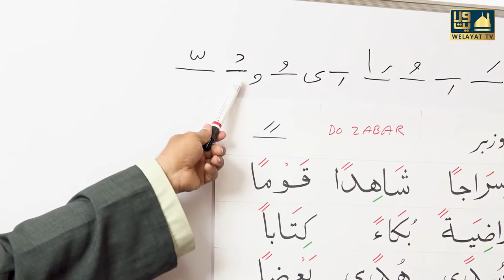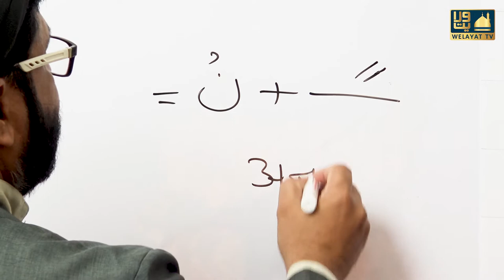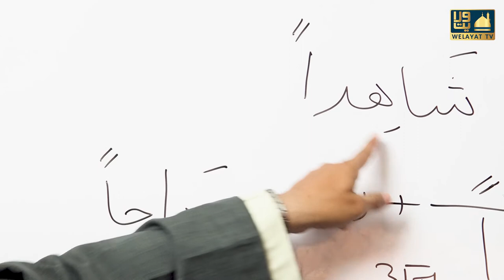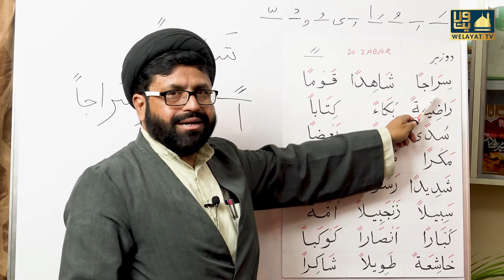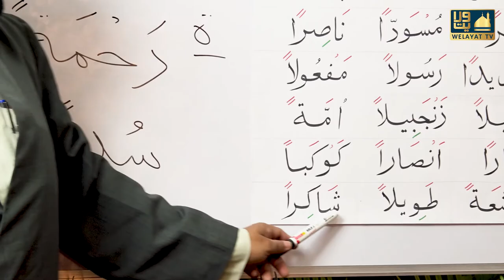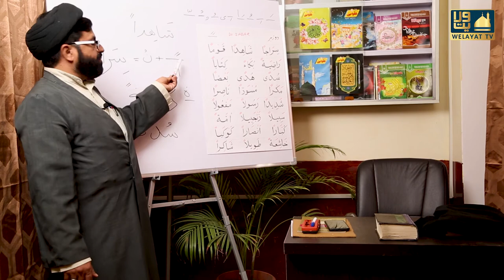15 Days Quran course | Class 12 | Maulana Syed Rizwan Haider Rizvi